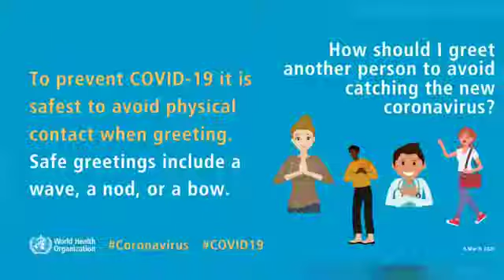Boy's attitude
Whatsapp#status